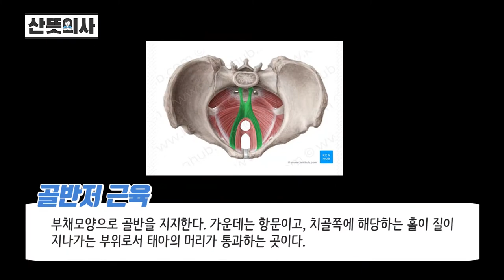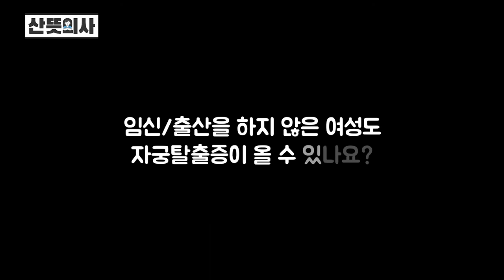자궁탈출증 이래서 발생한다 ?! (feat.드림코어질밴드 수술법) | 자궁탈출증 원인편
산부인과 전문의 산뜻의사가 세상 모든 궁금증을 풀어드립니다 !😉
자궁탈출증을 발생하는 원인은?!
산뜻의사가 알려주는 자궁탈출증의 모든 것!
👉 재밌게 보시고 산뜻의사 채널 구독💗 좋아요🧡 꾹 눌러주세요💛

산뜻의사에게 궁금한 점, 문의사항은 아래로 연락주세요 :)

▶ 카카오톡 : @청담봄여성의원